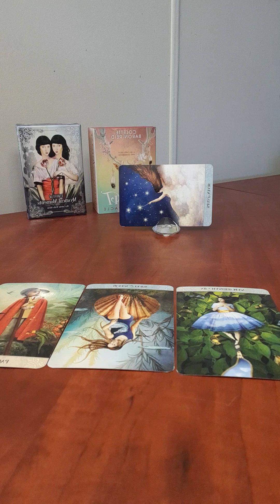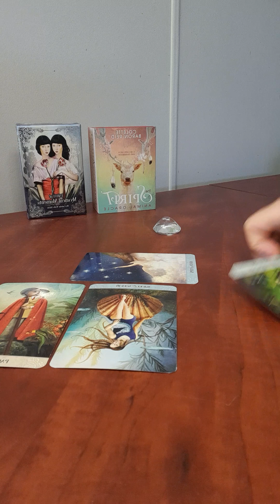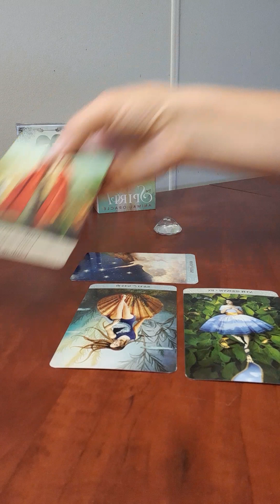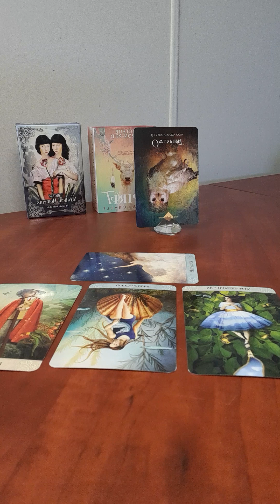#30 Libra - Now isn't the time to make a decision, wait for more information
Decks Used
“The Spirit Animal Oracle” deck by Colette Baron-Reid.
The oracle card interpretation in this reading is as per the deck creator.